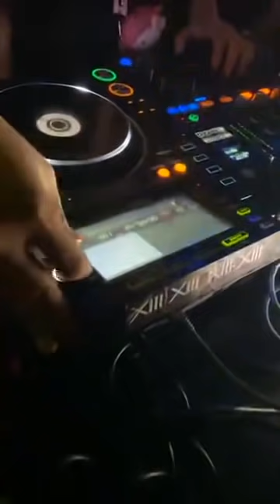FULL SET TILO REMIX VINAPENHOUSE BỐC ĐẦU DỠ NÓC KHU 13 SG - VINAPENHOUSE 07/01/2021